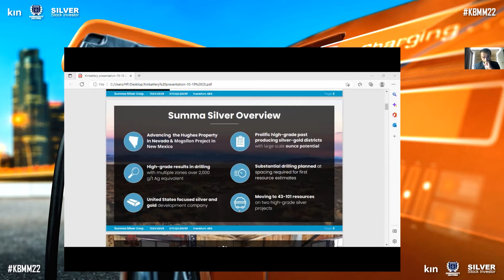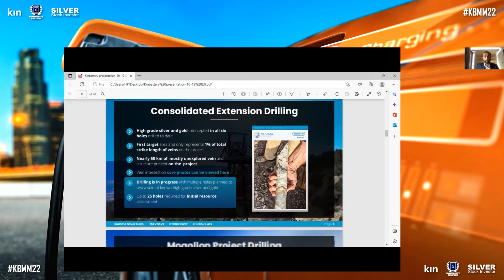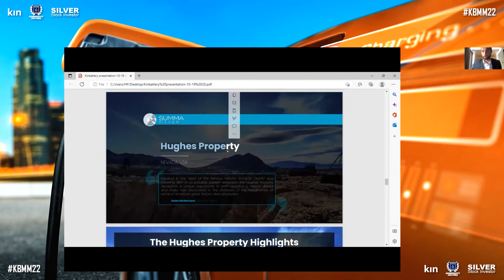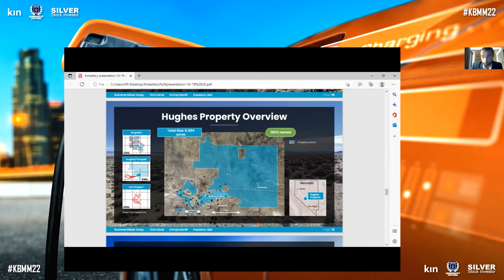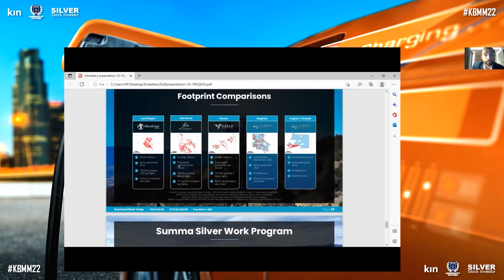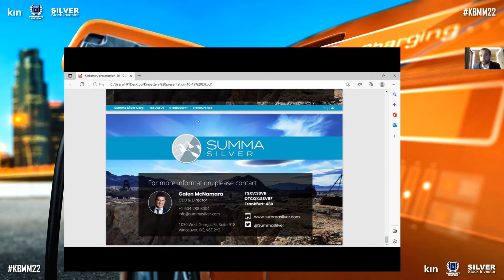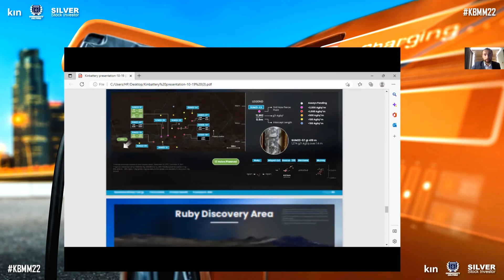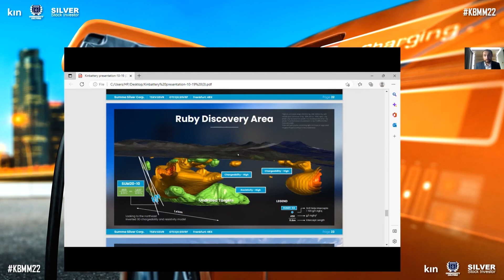Summa Silver Presenting at the Kinvestor Battery Metals & Mining Conference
Giordy Belfiore presents for Summa Silver (TSX-V: SSVR | OCTQX: SSVRF) at the Kinvestor Battery Metals and Mining Conference.

Summa Silver Corp is a Canadian junior mineral exploration company. The Company owns a 100% interest in the Hughes property located in central Nevada and has an option to earn 100% interest in the Mogollon property located in southwestern New Mexico. The Hughes property is host to the high-grade past-producing Belmont Mine, one of the most prolific silver producers in the United States between 1903 and 1929. The Mogollon property is the largest historic silver producer in New Mexico. Both properties have remained inactive since commercial production ceased and neither have seen modern exploration prior to the Company’s involvement.